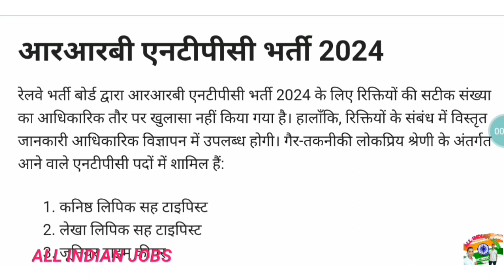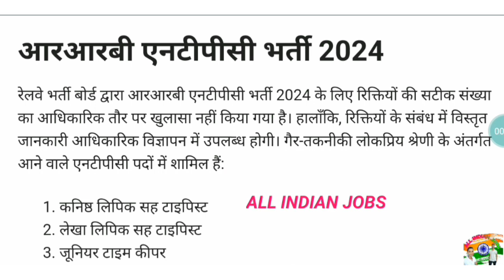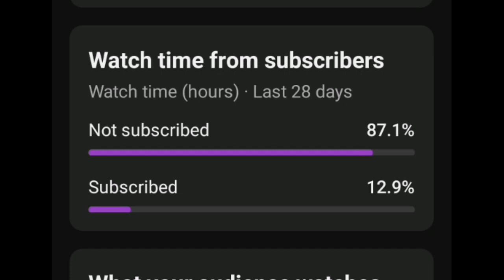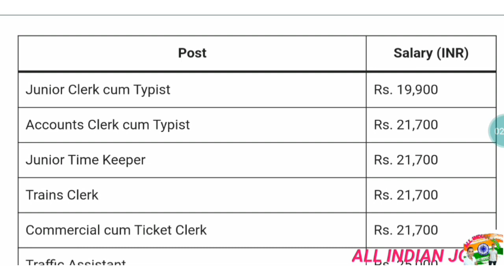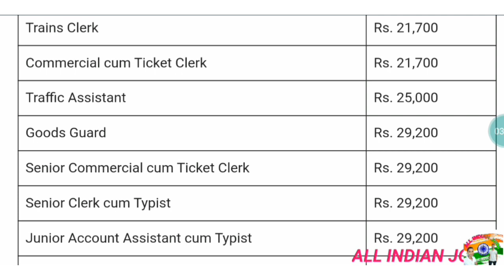RRB NTPC APPLY ONLINE 2024 POST-9420, 10TH, 12TH, PASS WALA APPLY KAR SAKTA HAI RRB TECHNICAL APPLY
ntpc bharti 2024

एनटीपीसी भारती 2024

रेलवे एनटीपीसी रिक्ति अधिसूचना 2024 - एडब्ल्यूबीआई - AWBI
4 days ago — रेलवे एनटीपीसी भर्ती अधिसूचना 2024 कुल 35,000 पदों के लिए निकाली गई है। यदि आप गैर-तकनीकी पदों के लिए आवेदन करना चाहते ...
 Translated by Google · See original (English)

RRB NTPC Notification 2024 : रेलवे विभाग में एनटीपीसी के 35000 पदों पर ...
2 days ago — RRB NTPC Notification 2024 : रेलवे विभाग में एनटीपीसी के 35000 पदों पर आवेदन शुरू, -रेलवे भर्ती बोर्ड द्वारा 2024 के लिए ...

NTPC

NTPC Limited - Recruitment Portal
Recruitment of EET-2024 through GATE-2024. Advt. No. 19/23. Click here for Details. Posting date : 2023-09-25. Interview Schedule for the post of

आरआरबी एनटीपीसी 2024 के लिए आयु सीमा क्या है?
रेलवे ग्रुप डी की भर्ती कब आएगी 2024?
मैं एनटीपीसी अधिकारी कैसे बन सकता हूं?
एनटीपीसी के लिए क्या योग्यता होनी चाहिए?

Ntpc recruitment 2024 pdf
एनटीपीसी
Ntpc full form
NTPC Jobs for Freshers
Careers NTPC co in
NTPC login

Railway NTPC Vacancy 2024 : रेलवे में NTPC, स्टेशन मास्टर के पदों पर ...
4 days ago — Railway NTPC Vacancy 2024 : रेलवे भर्ती बोर्ड (RRB) (NTPC) ने विभिन्न पदों के लिए सहायक स्टेशन मास्टर और यातायात सहायक आदि की भर्ती के लिए नोटिफिकेशन जारी कि ...

एनटीपीसी भर्ती 2024: पद, आयु, योग्यता, अनुभव और आवेदन करने की प्रक्रिया ...
4 days ago — एनटीपीसी भर्ती 2024 के लिए आवेदन करने के लिए अधिकतम आयु सीमा 64 वर्ष है । एनटीपीसी भर्ती 2024 के लिए कार्यकाल:.

RRB Group D & NTPC Vacancy 2024: रेल मंत्री का भर्ती पर बड़ा खुलासा, जाने ...
15 minutes ago — RRB NTPC Recruitment 2024, 30000 Vacancy, Eligibility, Selection Process

Railway Recruitment Boards (RRBs) are set to ...

223 सहायक कार्यकारी पदों के लिए एनटीपीसी भर्ती 2024: वेतन ...

 — एनटीपीसी भर्ती 2024 के लिए महत्वपूर्ण तिथियां क्या हैं? +. इन पदों के लिए आवेदन जमा करने की अंतिम तिथि 08 फरवरी, 2024 है।

इंजीनियरिंग की है तो NTPC की इन भर्तियों के लिए करें अप्लाई, खुल गया एप्लीकेशन ...
26 Jan 2024 — NTPC Bharti 2024: एनटीपीसी ने असिस्टेंट एग्जीक्यूटिव के पद पर भर्ती निकाली है. इनके लिए आवेदन शुरू हो गए हैं और अप्लाई ...

आरआरबी एनटीपीसी 2024, अधिसूचना, परीक्षा तिथि, रिक्ति, पात्रता
4 days ago — इससे पहले रेलवे भर्ती बोर्ड ने विभिन्न नौकरियों के लिए 35281 पद उपलब्ध कराए हैं। आरआरबी एनटीपीसी 2024 भर्ती प्रक्रिया ...

Ntpc assistant executive recruitment 2024
NTPC salary
Ntpc assistant executive recruitment 2024 syllabus
NTPC Recruitment 2023 Notification
NTPC Recruitment 2024 syllabus
NTPC Recruitment 2024 through GATE